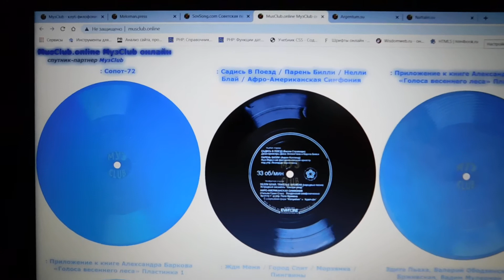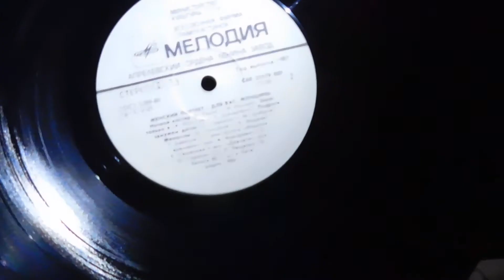Ночной костер RecordsKing_6543 Recorded 1987 USSR Melodia:С60-25180:B1 12"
Пластинка: Для вас, женщины! Женский портрет: Министерство Культуры СССР: Мелодия: С60 25179, 25180: Апрелевский ордена Ленина завод, 1987 год

A:
1. Женский портрет (В. Дорохин – Л. Воропаева) – Валерий Леонтьев, Инструментальный ансамбль п/у Виктора Дорохина
2. Я приглашаю вас на праздник (А. Пугачева – Л. Сидоровская) – Алла Пугачева; группа «Рецитал», руководитель Руслан Горобец
3. Когда мы влюблены (А. Барыкин – И. Шаферан) – Александр Барыкин и группа «Карнавал»
4. Ты приехал (В. Добрынин – М. Рябинин) – Юлия Воронко, инструментальный ансамбль п/у Вячеслава Добрынина
5. Мария (И. Енаки – Д. Матковски) – Ион Суручану, инструментальный ансамбль

B:
1. Ночной костер (Р. Паулс – И. Резник) – Лайма Вайкуле, инструментальный ансамбль
2. Знаю только я (А. Кутиков – А. Макаревич) – группа «Машина времени», руководитель Андрей Макаревич
3. Подруги замужем давно (О. Сорокин – М. Шабров) – Екатерина Семенова и ансамбль «Девчата», руководитель Олег Сорокин
4. Женщины (Д. Тухманов – Л. Фадеев) – Лев Лещенко и группа «Спектр», руководитель Игорь Дорохов